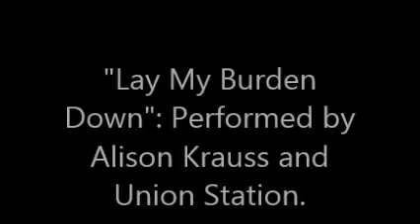"Lay My Burden Down" by Alison Krauss and Union Station.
Written by Aoife O'Donovan.